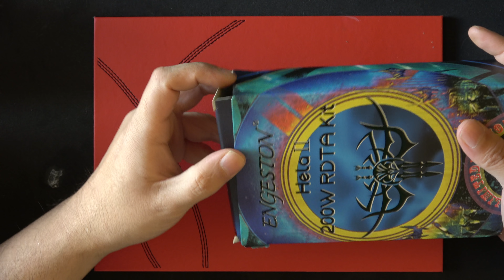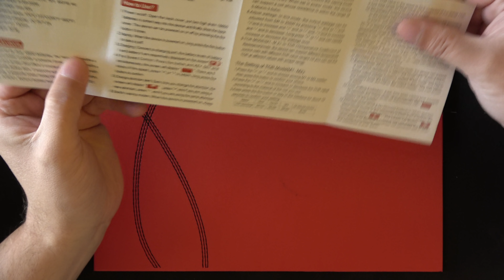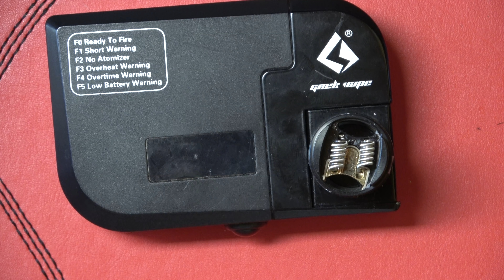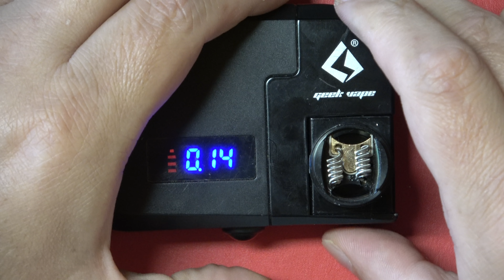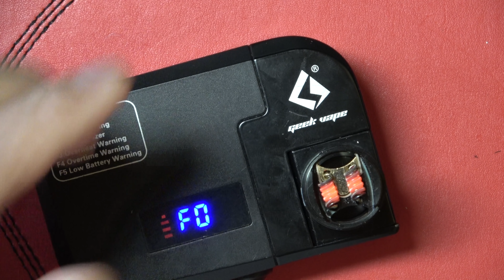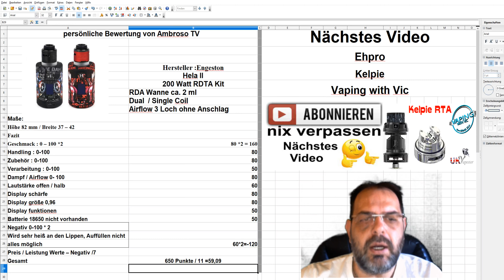Engeston Hela II 200 W RDTA Kit Giveaway Iron man Captain America deutsch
Engeston Hela II 200 W RDTA Kit Giveaway Iron man Captain America deutsch. Hier gebe ich meine persönliche Meinung zum Akkuträger und Verdampfer RDTA.

🎁  Preisvergleich Produkt 🎁

Das Liquid

Hier kaufe ich Produkte

🎁  Vorgestelltes Produkt hier gekauft 🎁

🎬 Für diese Video verwendet

📷 4 K Camcorder =

Akkus 18650 =

Das Liquid

Die Teilnahme am Gewinnspiel ist grundsätzlich kostenlos.
Beim Gewinn des Giveaway werden 5 Euro für den Transport fällig.